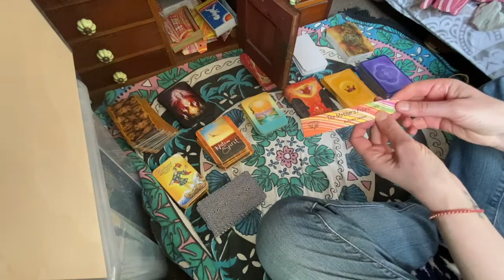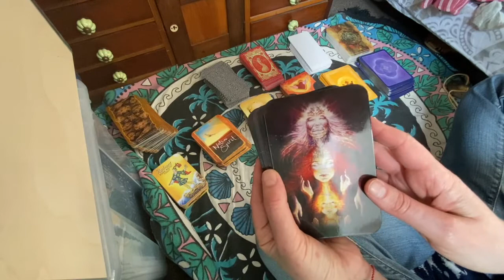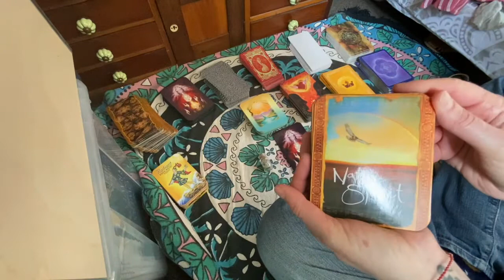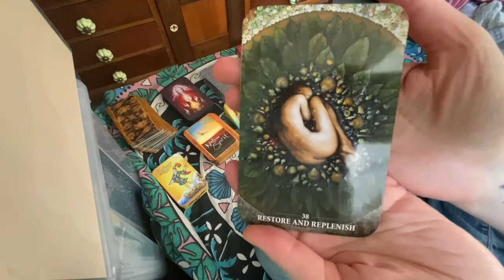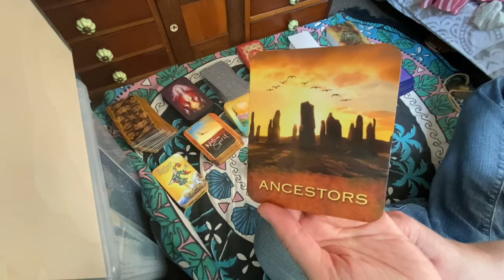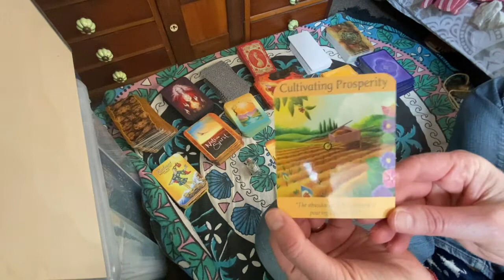Positive Oracle Card Reading and a Chat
Today I'm trying the talking instead of the writing.
Let me know which you prefer.
This reading is for 9 April 2020
Sending you shimmering starlight for health and peaceful feelings